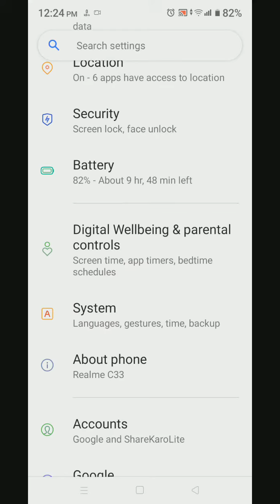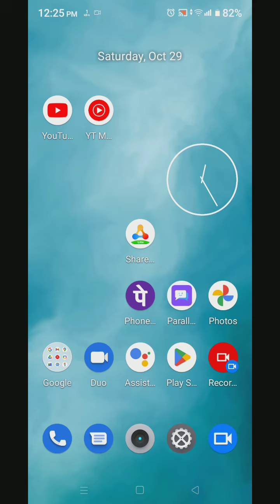How To Set Alarm In Oppo A17K, Oppo A17K Mein Alarm Set Kaise Karen, Alarm Setting In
How To Set Alarm In Oppo A17K, Oppo A17K Mein Alarm Set Kaise Karen, Alarm Setting In Oppo A17K

Alarm_Setting_ Oppo A17K